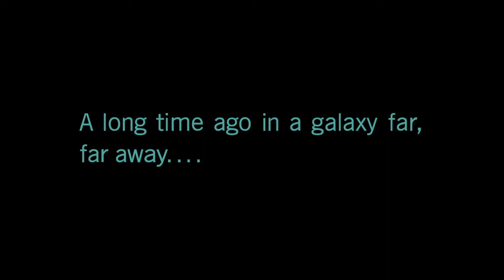Star Wars Battlefront II - Campaign Walkthrough - Episode 1 - Lets Meet Iden Versio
Hi and welcome to my new video series on this really cool game Star Wars Battlefront II.
        I have been waiting to get this game ever since I played the Beta but reviews and comments put me off but when I saw it was on sale I had to get it and from what ive played so far I'm so glad I did, its fantastic, the graphics are amazing and the gameplay is great and with the music it feels like you are in a Star Wars film I really cant understand all the negativity towards the game.

         I have started with the campaign and this is my walkthrough series and this video is episode 1. Please excuse my dreadfull aiming, its late and I'm tired and its a new game to me ( well that's my excuse anyway and I'm sticking to it lol )